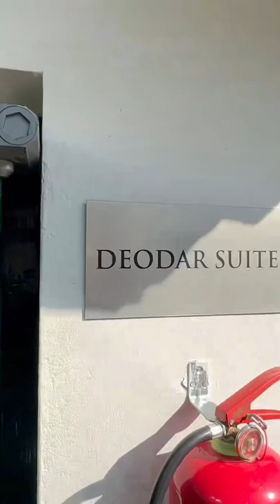MAGPIE LODGE THANDIANI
A JOURNEY TO MOUNTAINS